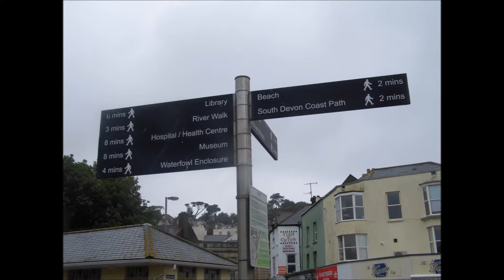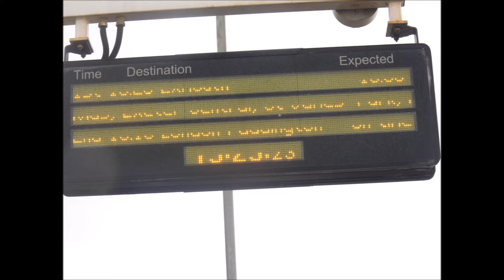Bradley's great adventure ( slideshow) in Dawlish South Devon 2018.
Here are some photos of Dawlish in South Devon while I was on my holiday, my favourite bit was train spotting. They have black swans at Dawlish, black swans are also in Australia, enjoy my slideshow video.